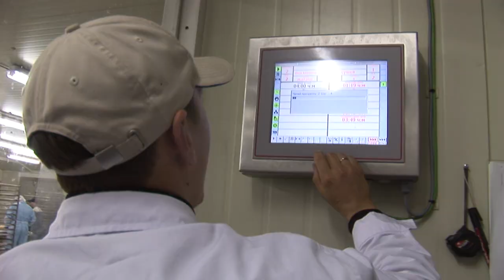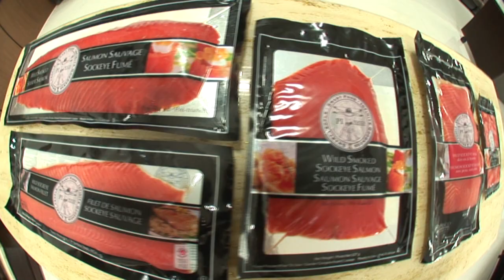PASCO SEAFOOD ENTERPRISE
Kamchatka, Russia

Filmed & Edited by SIxohfor Media